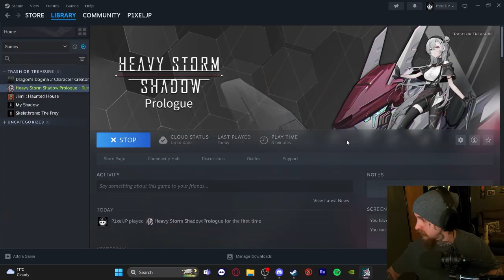Wifus and Mechs!!! | Heavy Storm Shadow: Prologue